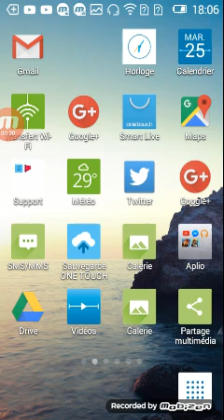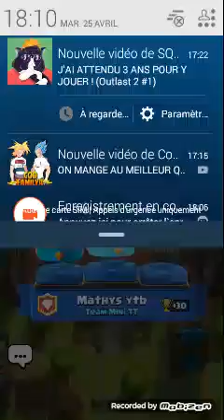Présentation de ma chaine !!